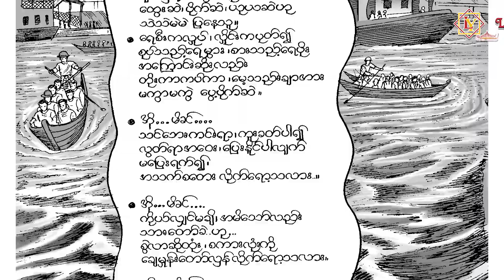တိုးအေးပေါ်မှ အိုမိခင်_နှိုင်းတုမရပါ မိခင်မေတ္တာ